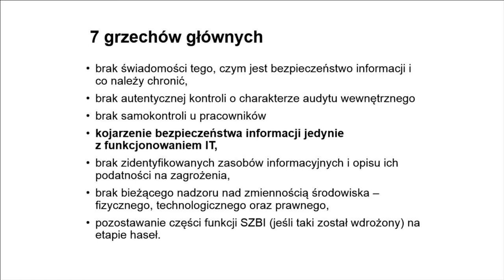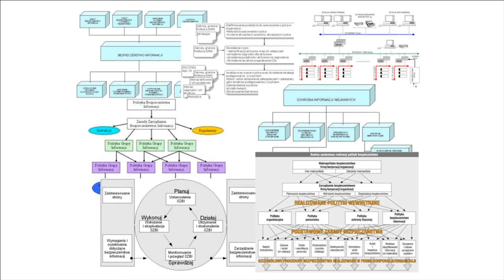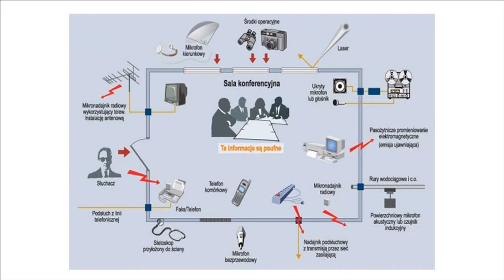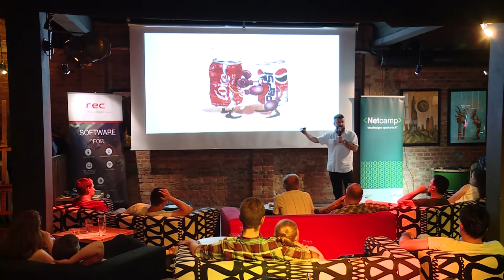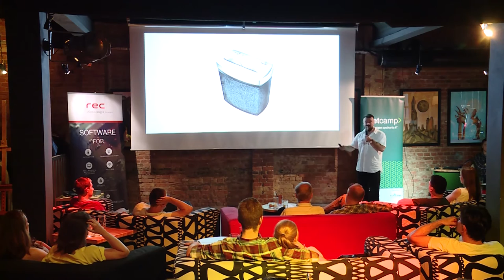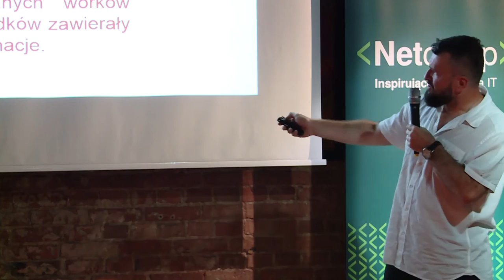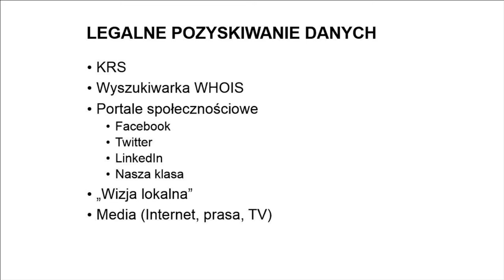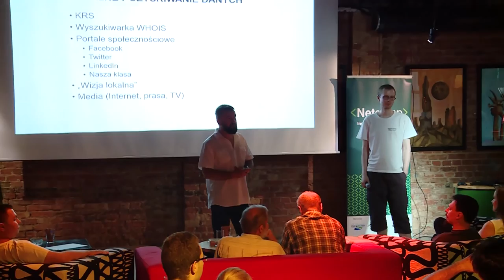Jak zapewnić bezpieczeństwo w firmie i reagować na zagrożenia – Piotr Sudnik, NP2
Prelegent przedstawi filozofię zagrożeń, rolę otoczenia biznesowego i jego wpływ na poziom bezpieczeństwa firmy, sposoby zapewnienia bezpieczeństwa i przeciwdziałania zagrożeniom zdarzeniami losowymi (BCP). Zdradzi też techniki wywiadu/kontrwywiadu, które pozwalają zabezpieczyć się przed szpiegostwem przemysłowym i pozyskać informację o potencjalnych kontrahentach.